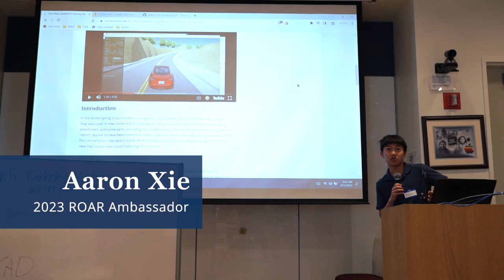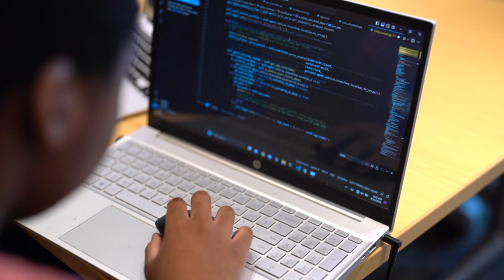2023 Berkeley ROAR Academy Summer Showcase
In 2023, Berkeley ROAR hosted ROAR Academy Summer Showcase in August in Soda Hall. Students shared their experiences and got prepared to participate in Berkeley ROAR AI Racing Competition later.